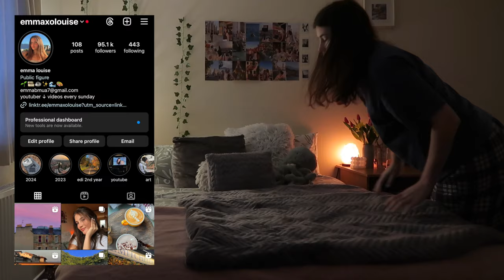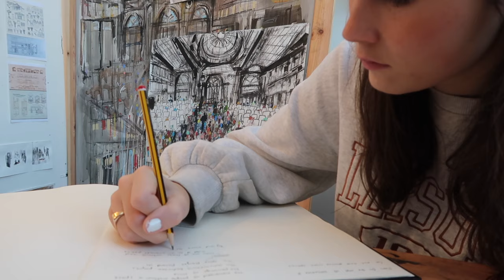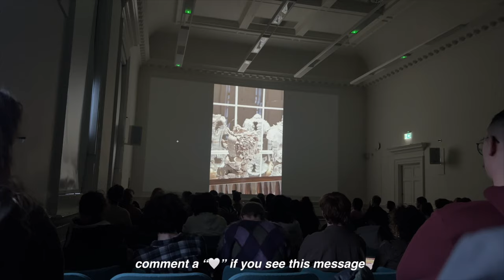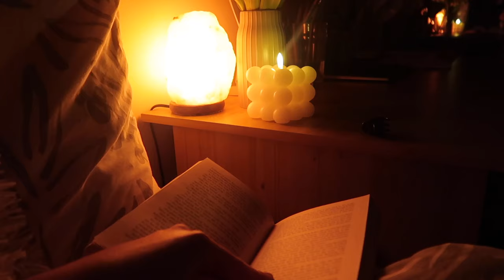romanticising university | edinburgh university student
romanticising university!!  at edinburgh

frequently asked questions:
what year are you in? second year of university

Free Music for Videos 👉 Music by Drew Richmond - Good With Words
Free Music for Videos 👉 Music by Kaiyah Mercedes - Hide With Me
Free Music for Videos 👉 Music by Grisp - The sun in my heart
Free Music for Videos 👉 Music by solukewarm! - keep up!